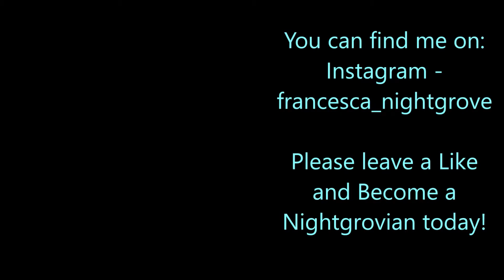Exploring The New Trail With Lara Emeraldclaw!! // Star Stable Online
Spent some time with Lara yesterday on the new trail, the views of Jorvik are stunning!